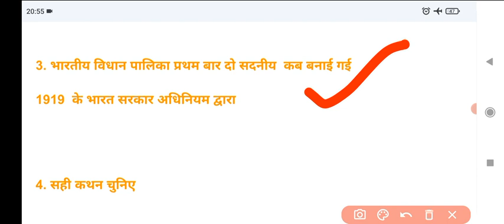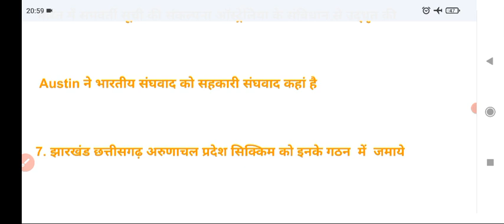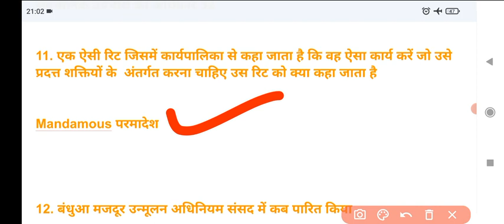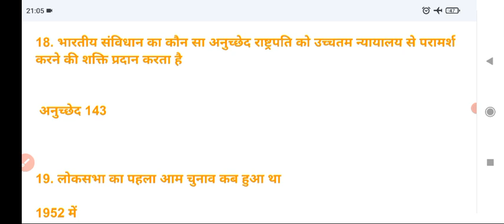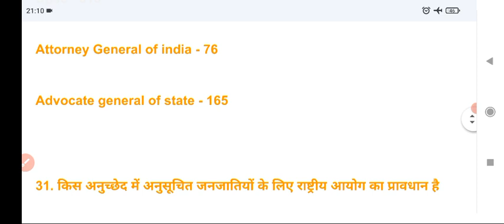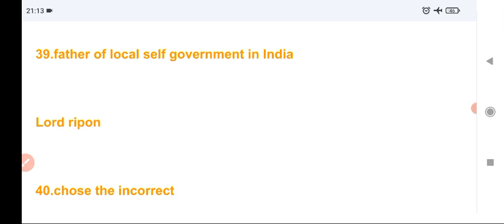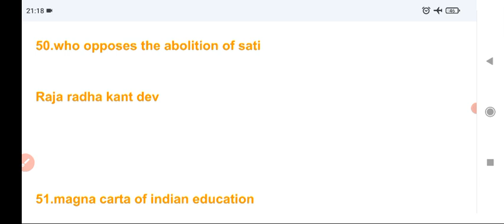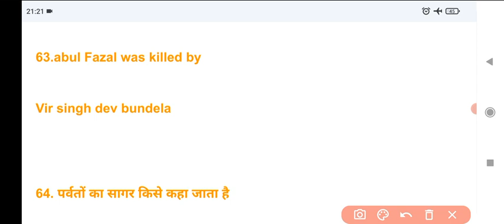up apo 2022 , Gk for up apo, Gk uttar pradesh apo, polity question up apo, history question up apo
up apo exam 2022 ,

uttar pradesh apo exam important question

 apo 2022 , Gk for up apo, Gk uttar pradesh apo, polity question up apo, history question up apo

video by - Pranav Pathak,